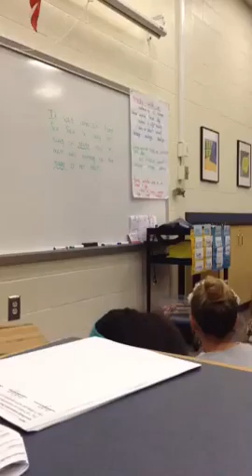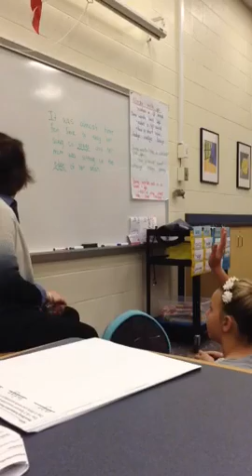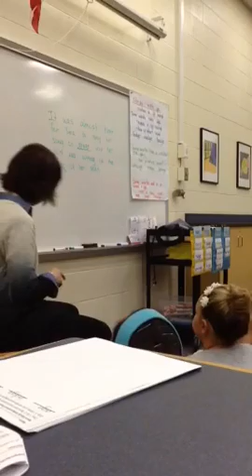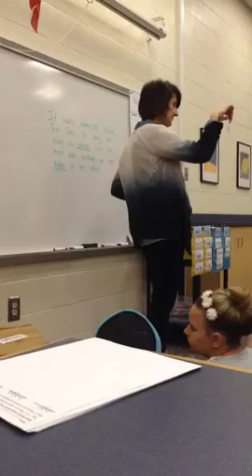Word Study Minilesson and Active Engagement Day 3